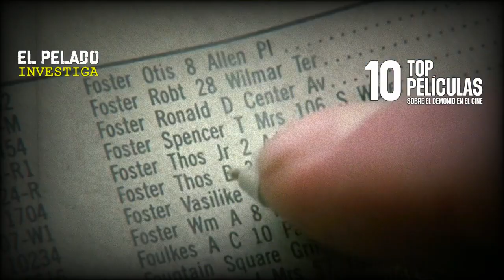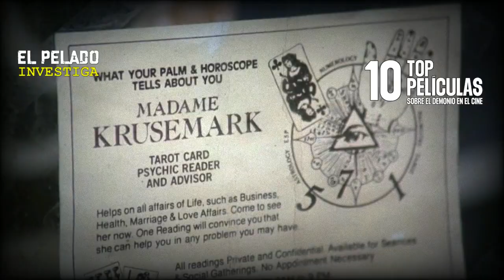DESCUBRE un ANÁLISIS Diferente | El CORAZÓN del ÁNGEL (1987)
“El Corazón del Ángel”, (1987), es una película que nos sumerge en un mundo oscuro y misterioso. Mickey Rourke brilla como Harry Ángel, un detective cuya vida da un giro cuando Robert De Niro, en el papel de Louis Cyphre, le encarga la búsqueda de Johnny Favorite, un cantante de blues desaparecido tras la Segunda Guerra Mundial.

►AYUDA A EL PELADO INVESTIGA.
HACE TU DONACIÓN EN ESTE ENLACE. ¡GRACIAS!

►Escucha el PROGRAMA DE RADIO Oficial
El PELADO Investiga, Políticamente Incorrecto